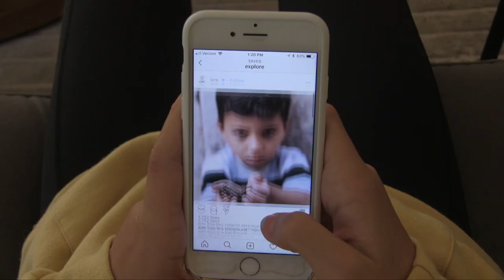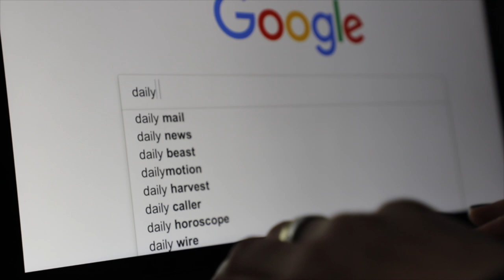2019 Sacred Heart Film Festival Trailer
Trailer 1